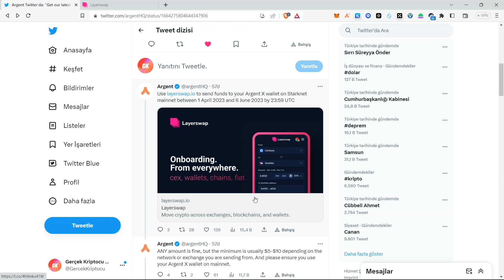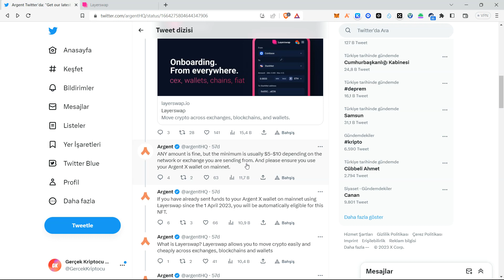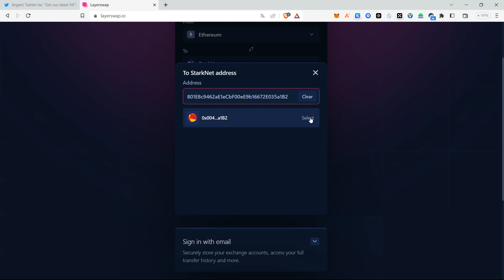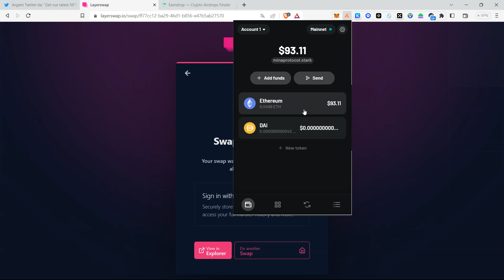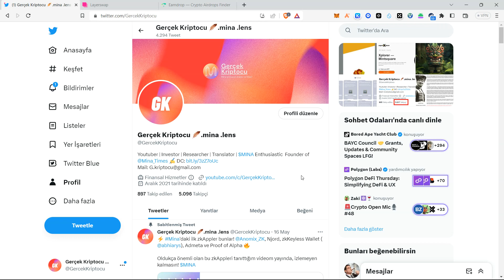Argent Keşif Etkinliği 5.Hafta Görevleri! StarkNet Airdrobuna Adım Adım | $STRK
Herkese merhaba! Bu videomuzda StarkNet cüzdanı olan Argent cüzdanın duyurduğu ve STRK token airdrobu ile sonuçlanabilecek bir etkinlikten bahsedeceğim. Bu etkinlik Argent’in Starknet xplorer etkinliği yani bu etkinlikle beraber StarkNetii keşfediyor olacağız. Bu videomuzda etkinliğin 5.haftasıyla karşınızdayım. Umarım bu videoyu izleyen herkes StarkNet airdrobundan faydalanabilir. İyi Seyirler!